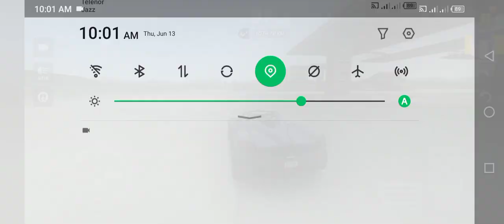Mega Ramp Car Stunt Master Simulator - GT Impossible Sport Car Racing - Android GamePlay